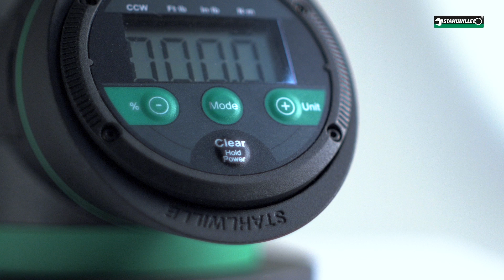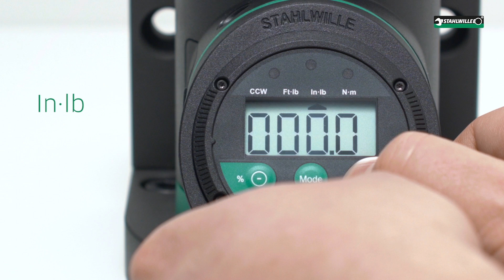STAHLWILLE SmartCheck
Compact, accurate and flexible - the STAHLWILLE torque tester SmartCheck is the perfect solution. Thanks to its compact dimensions, operation via power supply or batteries, as well as the possibility of horizontal or vertical mounting, it is extremely versatile. Discover the SmartCheck torque tester in our highlight video.